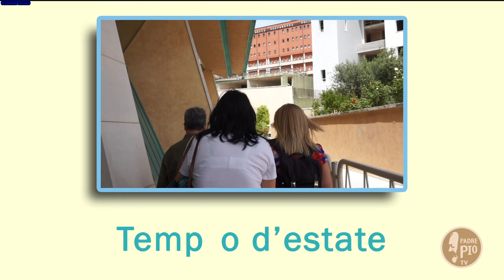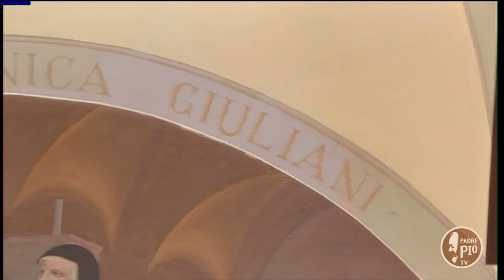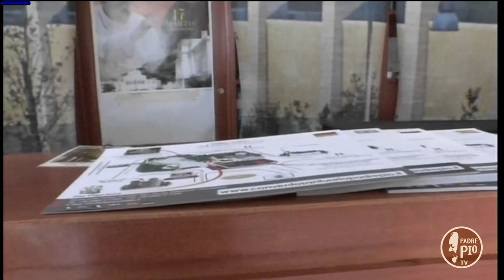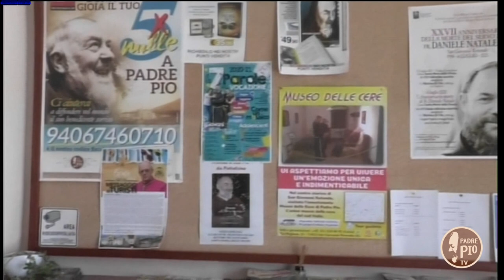Temp(i)o d'estate (9 luglio 2021)